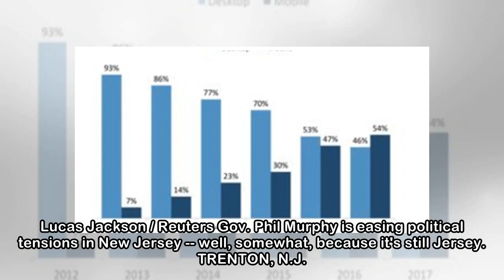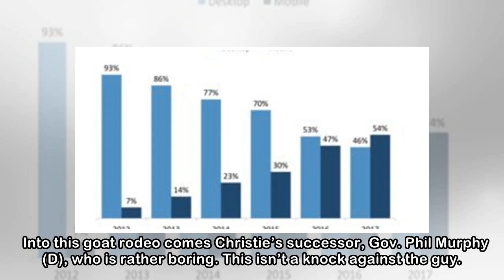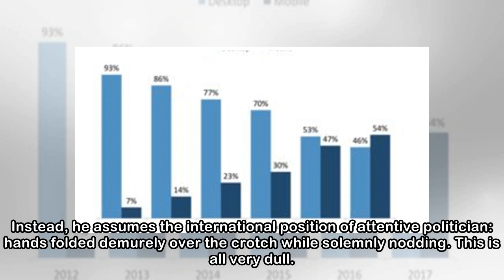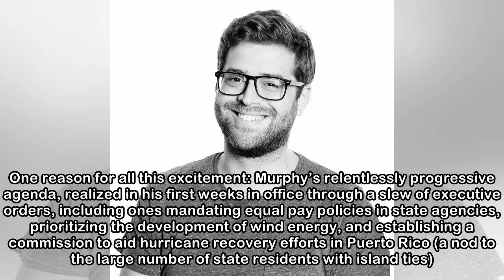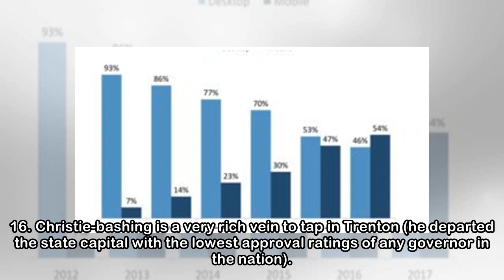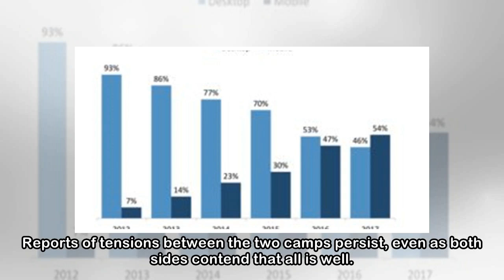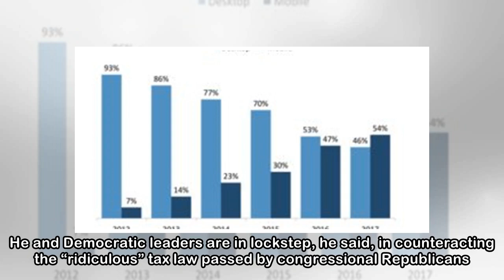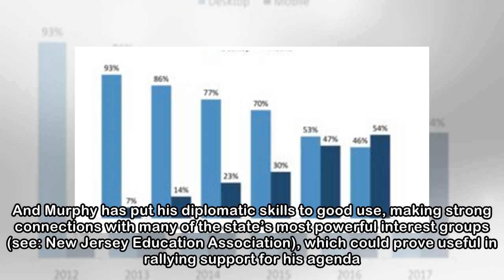New Jersey's Liberal New Governor Is The Anti-Chris Christie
Lucas Jackson / Reuters Gov. Phil Murphy is easing political tensions in New Jersey -- well, somewhat, because it's still Jersey. TRENTON, N.J. ― New Jersey politics is a lot of things, but one thing ...